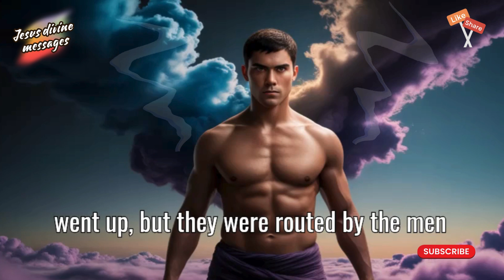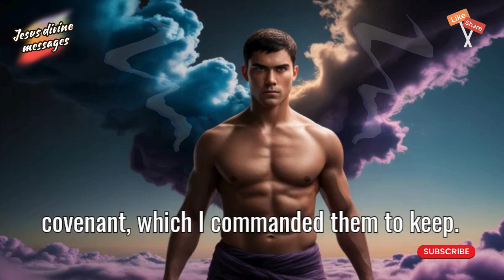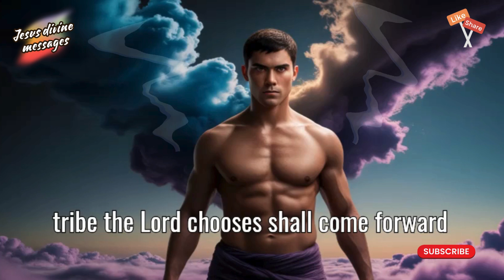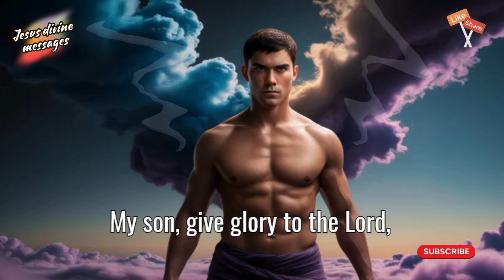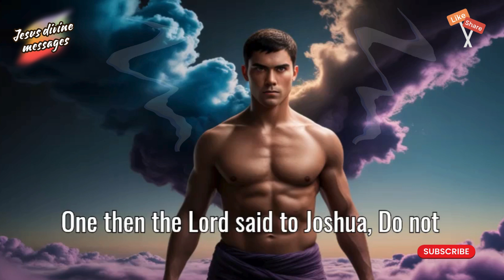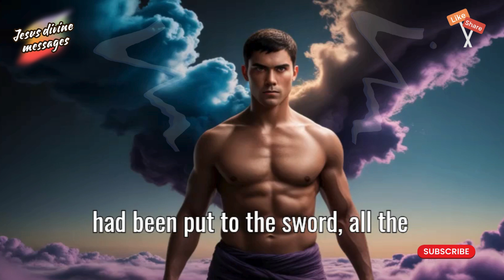Joshua’s Victory Over Ai: A Journey from Defeat to Triumph | Joshua 7-8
In this episode, we dive deep into the powerful story of Joshua 7-8. From Israel’s unexpected defeat due to hidden sin, to their triumphant victory over the city of Ai, this narrative teaches us profound lessons about obedience, repentance, and God’s guidance in times of struggle. Discover how Joshua's leadership transforms Israel’s path from failure to victory, and how this story resonates with us today. Don’t miss this inspiring journey through the highs and lows of faith!

The blessing of the Lord listens to what the Lord wants you to.
Amen!
What's app Channel:
"Welcome to our Jesus Divine Messages What's app Channel! 🙏 Explore the profound wisdom of the Bible through inspiring verses, Christian posts, uplifting videos, and soul-soothing audio content. Let the divine guidance of Jesus lead your way.

000000
ABOUT MY CHANNEL: